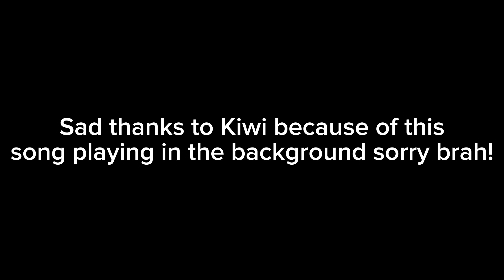CFLN 7: The Vent Car